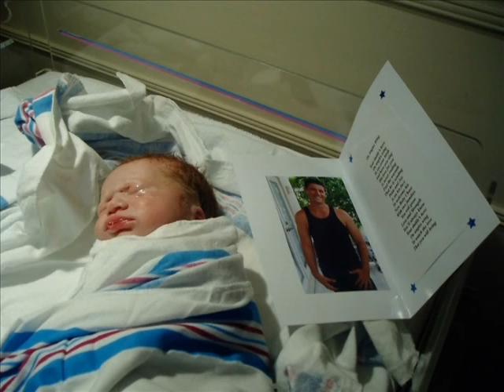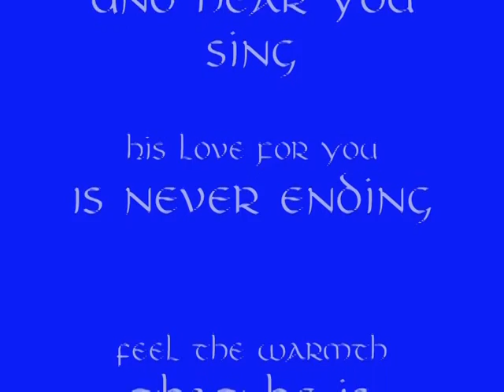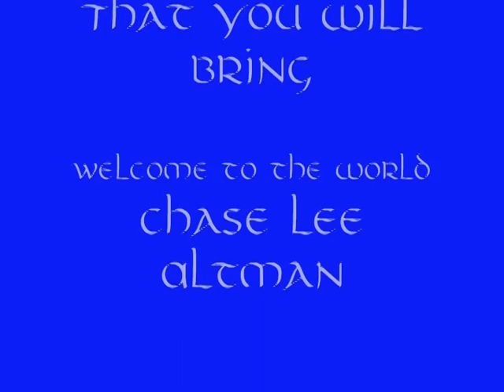VTS_01_1.VOB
In memory of Cory Altman who lived life to the fullest and died too young. Video made to honor him and for his children who lost their daddy at such a young age. forever in our hearts. Love Mom, Dad, his brothers Robert and Joey, his sons Dylan and Chase and his wife Kelly